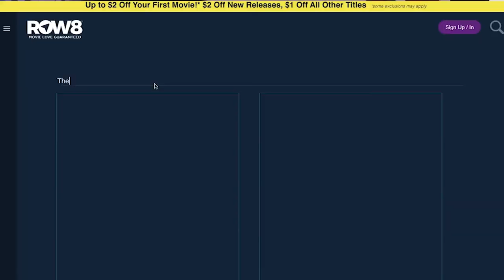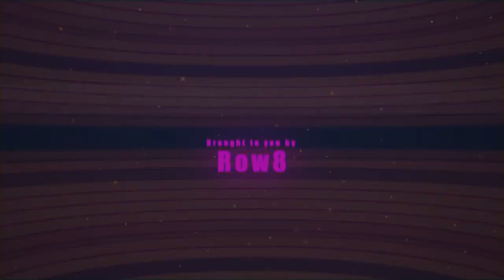The Climb ft. Forgotten Cinema - Now Renting presented by Row8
The Mikes of Forgotten Cinema review The Climb in NOW RENTING presented by Row8!

Two best friends (Michael Angelo Covino and Kyle Marvin) navigate their complicated relationship in this 2019 film directed by Covino.

Please note: as part of our partnership with Row8, Forgotten Cinema (a property of Forgotten Entertainment, LLC) will receive commission for every sale using the link above.

FORGOTTEN CINEMA is a podcast that highlights films which seem to be forgotten by audiences. This could be for a variety of reasons; whether another, more popular, film came out at the same time or the film just didn’t catch on during its initial release. Hosts Michael Field and Michael Butler discuss facts about the film, why it was forgotten, and what they love or don’t love about it. They always make the case that it’s worth a revisit; who knows, you might find a new favorite amongst some hidden gems.

ROW8 is a movie-only service, designed just for movie lovers. All the best movies, new and popular favorites, in an easy to navigate environment that helps you find a movie you'll love. If you choose a movie and it isn't what you expected, you can stop the movie and swap it for another at no extra charge. Rentals are available from $2.99 - $5.99.

**New Forgotten Cinema - Row8 Reviews Every Friday!**